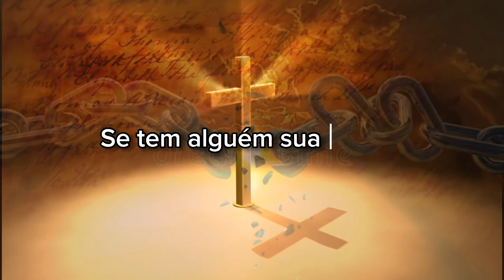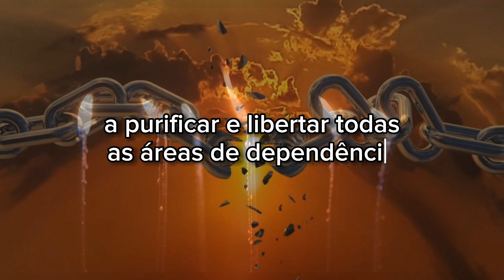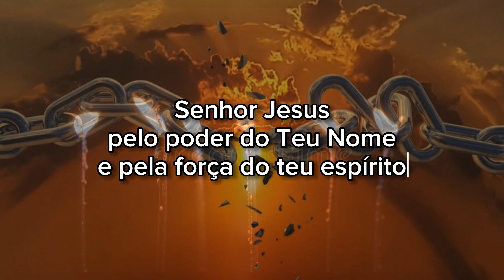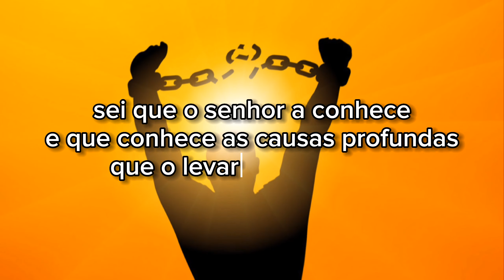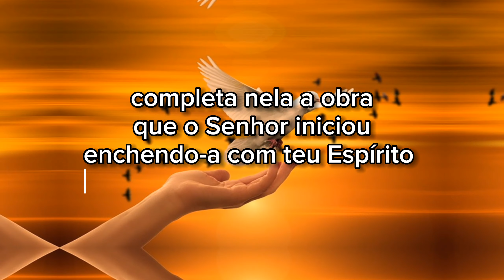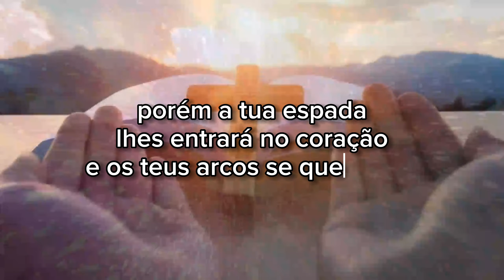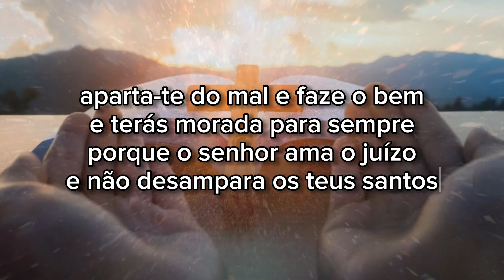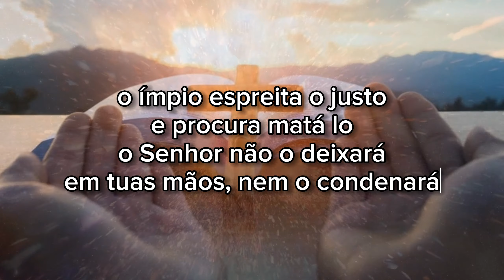Oração poderosa para cura e libertação de todo e qualquer tipo de vício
Neste vídeo, venho trazer uma oração para vícios e compulsão, essa reza serve para cura de hábitos compulsivos, como beber, fumar, se drogar,  fofocar ou seja, para todo e qualquer tipo de vício.
Se tem alguém em sua família, que anda passando por situações compulsivas, com vicios, faça essa reza com muita fé...
Então vamos a oração...

🔴benzimento escrito por Márcia Rocha do canal Estrela Guia Espiritual 🌟

🔴Benzimento "CRIADO E ESCRITO" pelo canal   ‎@ESTRELAGUIAESPIRITUAL

Fique a vontade para deixar seus comentários com pedidos de oração 🙏
Estaremos orando por vocês

Deus abençoe poderosamente você e sua família, eu amo você 💗
Deus é contigo sempre.